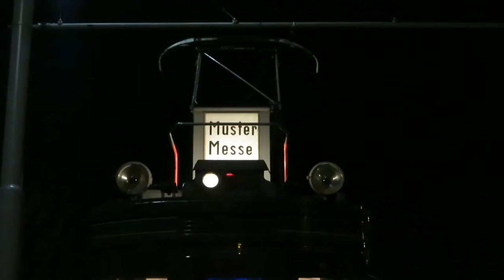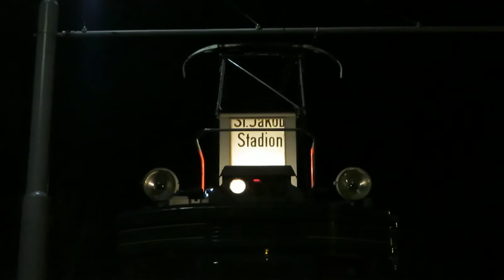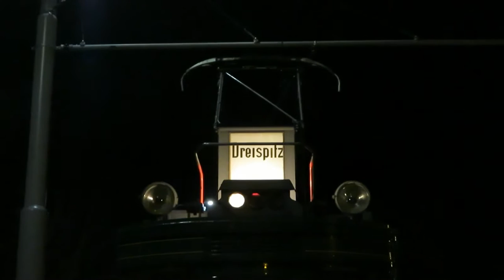Unterwegs mit dem Tramclub Basel an der Museumsnacht 2017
Dieser Film zeigt Ausschnitte der Sonderfahrten des Tramclubs Basel anlässlich der Basler Museumsnacht 2017